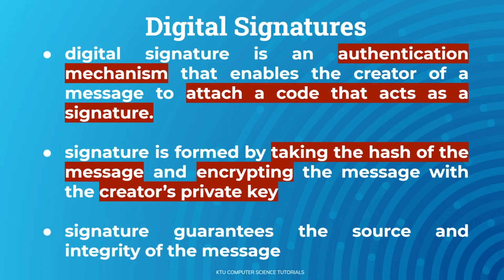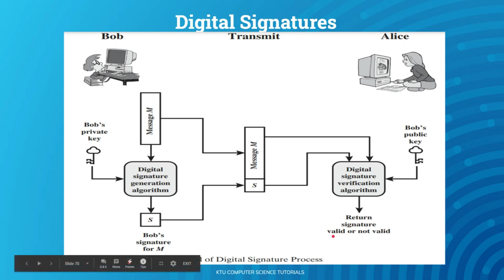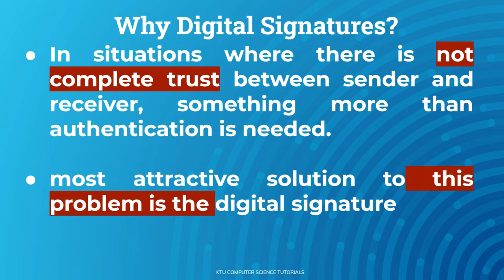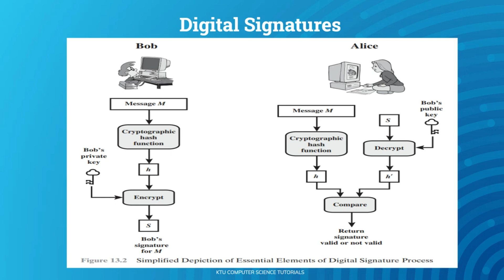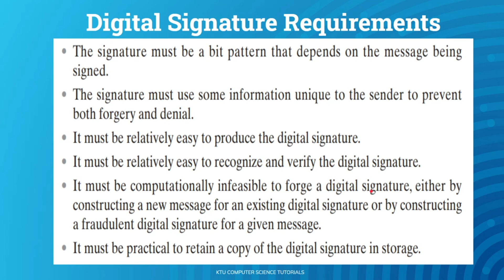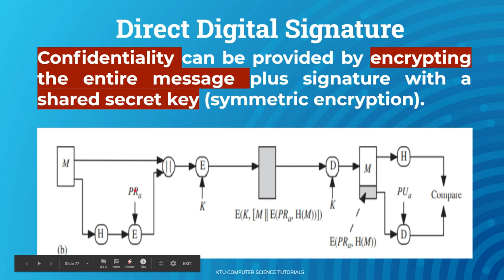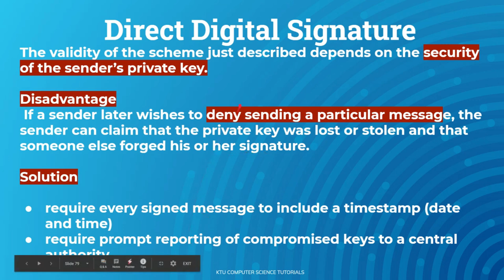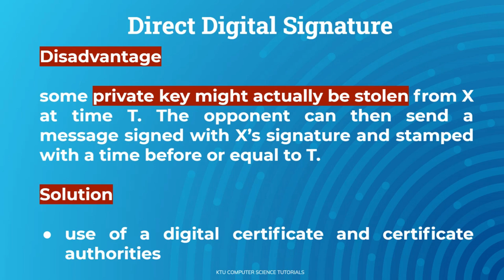Digital Signature-Requirements-Direct DS-KTU CST 433 Security in Computing S7 CS- Mod 4 Part 6